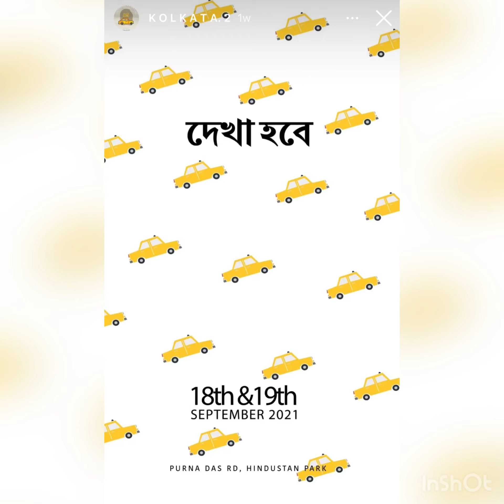Pilitaxi × Bindi - Pujo Edit | Kolkata | Pop up Exhibition